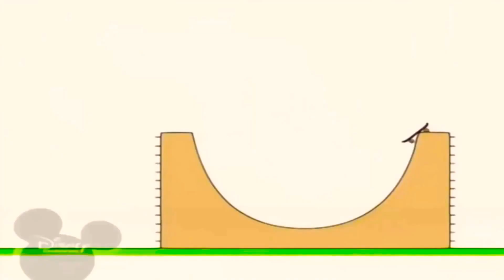29 березня 2021 р.